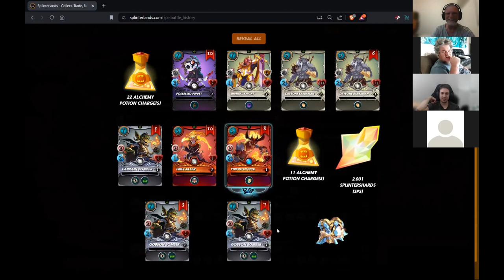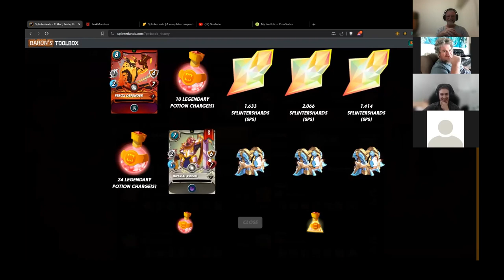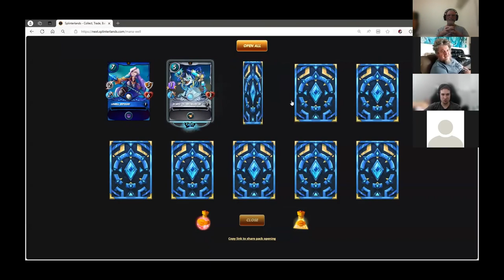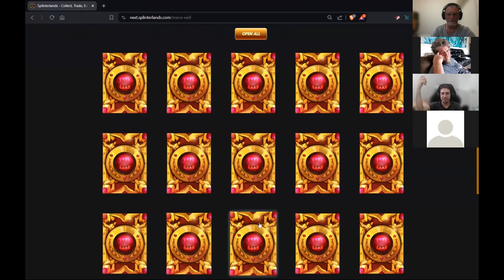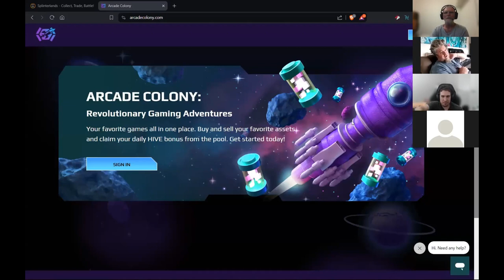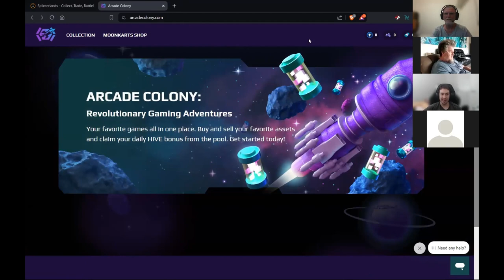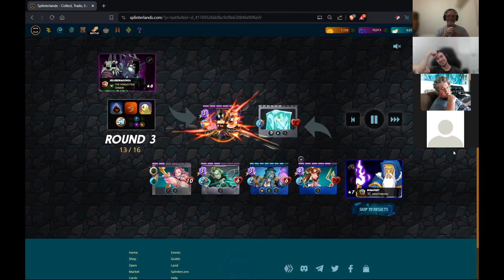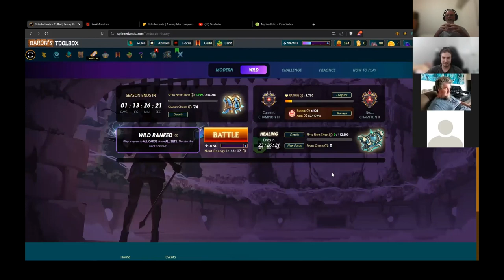Splinterlands 101 - Ep 114: Behind The Avatar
Welcome to episode 114 of my weekly Splinterlands 101 podcast, with fellow @hiveaustralia members, and co-hosts of the show, @mattclarke and @giotrix

This episode, is another "Behind The Avatar" themed chat.

Who is that person playing that toon that always flogs you in ranked battles? haha

Well this theme focuses on just that, meeting the person behind the avatar.

On the way from Melbourne to Perth (Australia) there is a small rest stop called Adelaide.

I'm not surprised if you haven't heard of it, most people in Australia haven't either 🤣

Yet despite its small size and lack of international fame, @mattclarke has been hard at work with his weekly meetups and has produced 2 guests from Adelaide on the show, shoutouts to @ctrpch.

Tonight we have a chat with @killerdragon24 from Adelaide Australia, who we discovered is quite well vested in the game, making @giotrix and myself quite envious when he mentioned some of the maxed cards that he has.

and for the battle fans, we each take on our guest with live battling on the challenge feature, with team breakdowns, strategy analysis and real time commentary.

So join us for another *Behind the Avatar* player insight 😎

and remember, if you'd like us to analyse and discuss one of your battles, just drop a link in the comment section below.

I hope you enjoy this episode, as much as we enjoyed making it.

Peace.

If you would like to do a collab with me, or be a guest on, Splinterlands 101, then let me know in the comments below, or hit me up on discord - Bobaphet